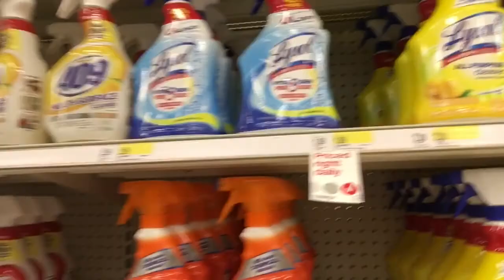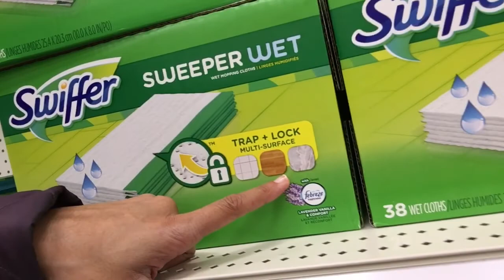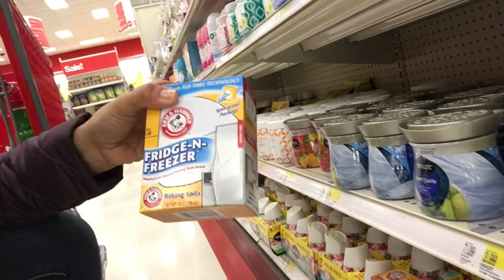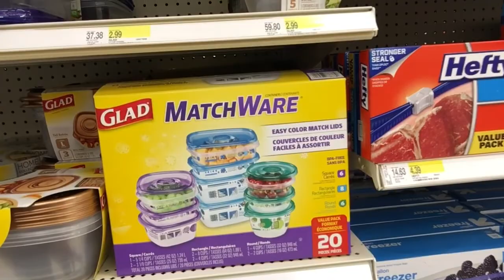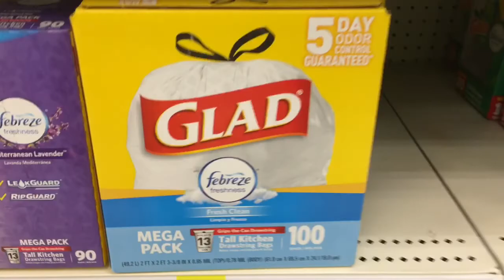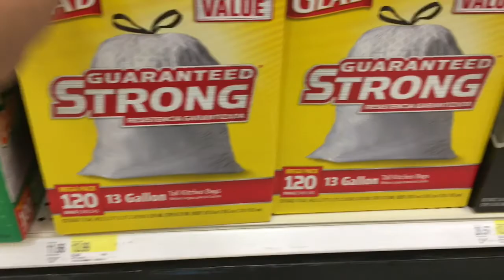Target 🎯USA - PARTE 1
Oie ! Gente , hoje vamos passear pela Target , uma loja maravilhosa que vende de tudo , mas nem sempre o preço é bom. Para quem mora aqui é loja de emergência e às vezes tem promoção boa! Você que vem passear vale a pena conhecer !